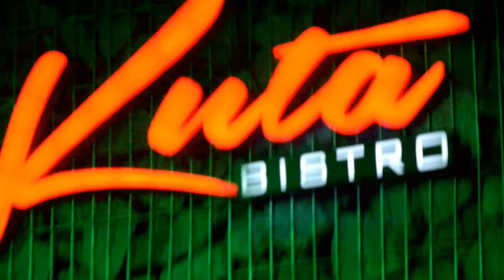[ IKAW @ KAMU ] a cover song by Nicole at kito Bistro waterfront,KK.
SUMMARY
"THIS VIDEO IS ABOUT Ikaw" (You) is a hit song written and recorded by Filipino singer-songwriter Yeng Constantino, released as the lead single from her album All About Love.its present by Nicole into sabahan  own nature "

Lyrics
Ikaw ang bigay ng maykapal
Tugon sa aking dasal
Upang sa lahat ng panahon
Bawat pagkakataon
Ang ibigin ko'y ikaw
Ikaw ang tanglaw sa 'king mundo
Kabiyak nitong puso ko
Wala ni kahati mang saglit
Na sa yo'y maipapalit
Ngayo't kailanma'y ikaw
Ang lahat ng aking galaw
Ang sanhi ay ikaw
Kung may bukas mang tinatanaw
Dahil may isang ikaw
Kulang ang magpakailan pa man
Upang bawat sandali ay
Upang muli't muli ay
Ang mahalin ay ikaw

You are the gift of God
Response to my prayer
To at all times
Every chance
I love you
You are the torch in the 'king world
It breaks my heart
There was not a moment's hesitation
That will be exchanged for you
Now ever you
All my movements
The cause is you
If there is an open view
Because there is one you
Lack forever
To every moment is
To again and again is
The love is you

 We really hope that you all enjoy this sound of he played?

Follow us and please send us a request and then hit "click like, vote, share and subscribe to our channel for  - YOU NO NEED TO  PAY JUST CLICK TO GET FREE  NOTIFICATION FOR NEXT VIDEO  " on the official SMA channel  YouTube l; -

Submitted here to us your statement
Phone:
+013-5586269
DENNIS , the founder of SABAH MUSICAL ARTISTchannel (Media)
SMA media channel
SMA  channel (Media )